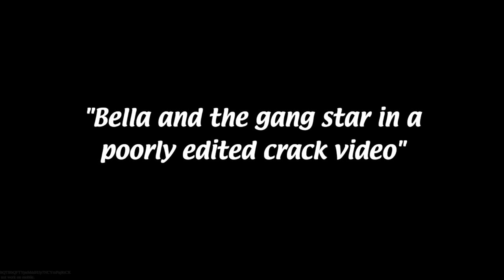Twilight is actually pretty funny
here is another contribution to the Twilight Renaissance/ Revival

EDIT:
[Footage]
1:46 - Mean Girls
5:16 - Tik Tok @Benkro_TV
6:12 - Tiffany Polard on The Flavor of Love
6:39 - Pretty Much It Twilight commentary
7:04 - Supa hot fire ohhhhhhh!!!

[Music]
0:03 - It's Always Sunny in Philadelphia Theme
0:42 - Jenna and Julien quoting vines
2:39 - "Twelfth street rag" sponge bob
3:18 - "Another Day of Sun" La La Land
3:35 - Mii Channel music
4:12 - "Renai Circulation" Kana Hanazawa
5:33 - "Tomfoolery" sponge bob
6:16 - "Juicy" Doja Cat
9:17 - "Roxanne" Arizona Zervas
10:17 - "Loyal (cover)" MattyBRaps
10:30 - "My Type" Saweetie